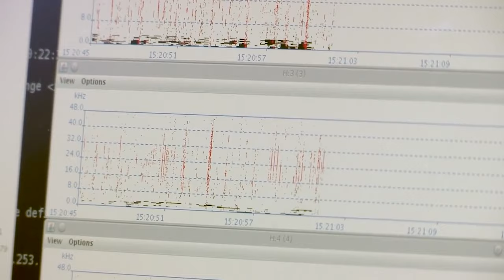What Happens When US Navy’s Ships and Aircraft Carrier Sailors Gets ATTACKED by SHARKS?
Hello Everyone! MarineZone here! Thank you for visiting us!

MarineZone is a Youtube Channel that is dedicated to everything in the Marine Area.

Feel free to tell us in the Community what type of videos do you want to see more of, we would love that and we will try hard to fulfill your wishes!